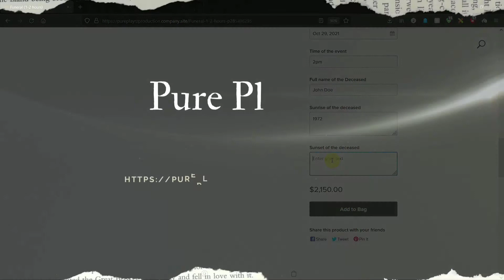Funeral Livestream Services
One of Trinidad and Tobago's best funeral livestreaming service providers. Easy, professional and caring.

Pure PlayRZ Production 📽️
pureplayrzproduction.company.site 💻